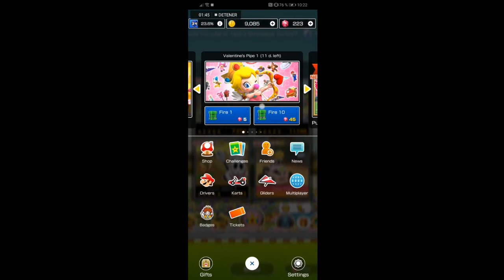[MKT] N64 Koopa Tropa Beach time trial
Overall tips:
- Do not use the mushrooms in the part when you attempo to get the shortcut. With a ultraboost ao a super boost you can do it.
-Do not go for the glider part
-Try to manage your miniboosts in order not to interfer with the boost you gain from jumps.